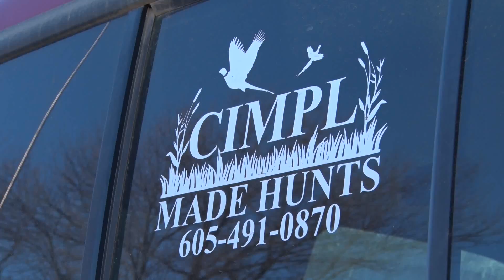Cimpl Made Hunts - South Dakota Pheasant Hunting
South Dakota Pheasant Hunting at it's finest, Cimpl Made Hunts is located just 10 miles from the Missouri River in southern South Dakota, Cimpl Made Hunts allows hunters to experience the best nature has to offer. Your hunting experience will take you 5 miles east and 13 miles south of Wagner, SD, about 50 miles west of Yankton, SD. The area boasts an abundance of wild game including pheasants, grouse, prairie chicken, coyotes, deer, turkeys, ducks, geese, partridge, and some quail.  Specializing in guided pheasant hunts, Cimpl Made Hunts offers flexible and affordable hunting packages for pheasant, turkey and waterfowl.